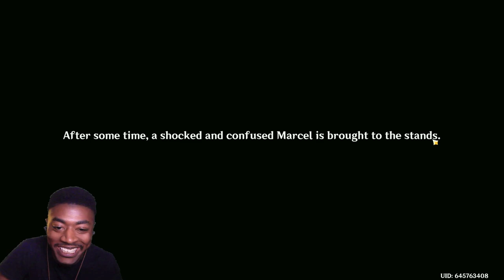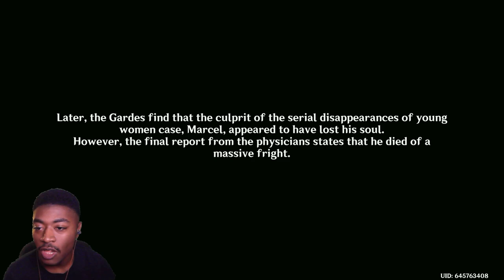Fontaine Archon Quest FULL Playthrough ACT 2 | Genshin Impact | PART 27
He got what he deserved!